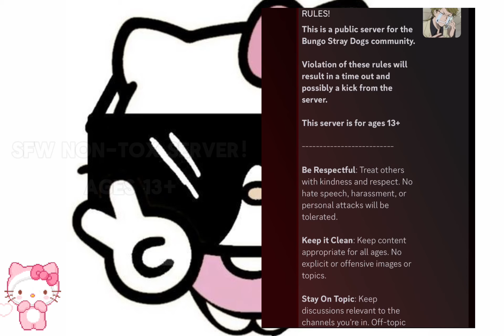Bungo Stray Dogs Discord Server!! Join now!!!